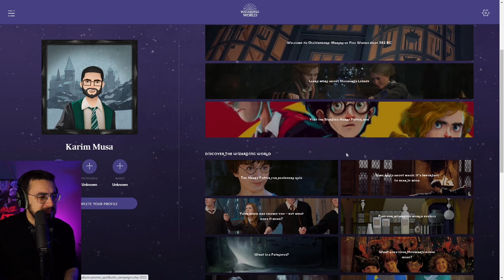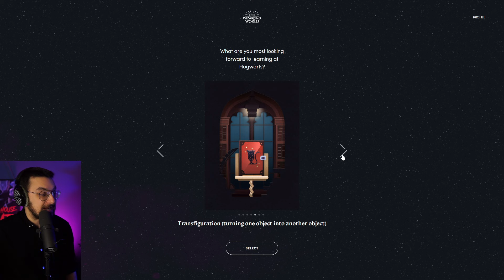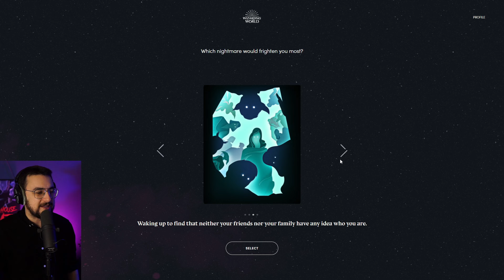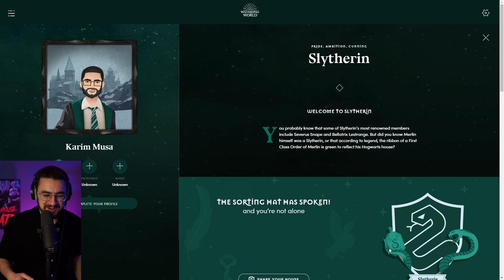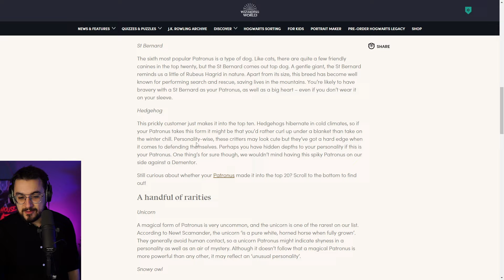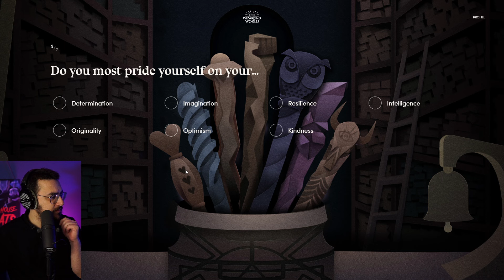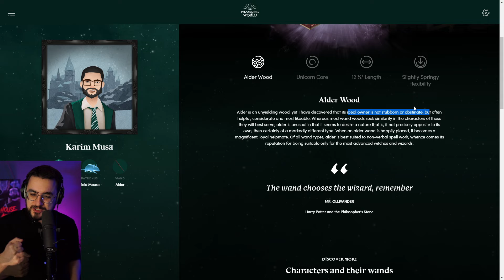IL TEST DEI MAGHI - Scopriamo la Casata, Bacchetta e Patronus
Lun - Mer - Ven dalle 14 alle 16

Vuoi fare una donazione per supportare il canale o semplicemente per offrirmi un caffè?

- Introduzione 00:00
- Creazione del personaggio 01:26
- Scopriamo la Casata 02:45
- Scopriamo il Patronus 05:14
- Scopriamo la Bacchetta 07:10